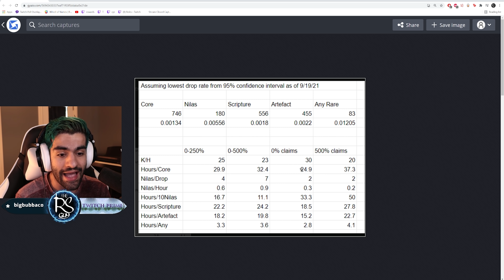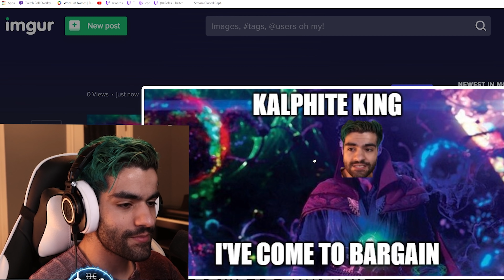We have to keep going.. (episode 2)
With the plan in place, it's time to put the work in.